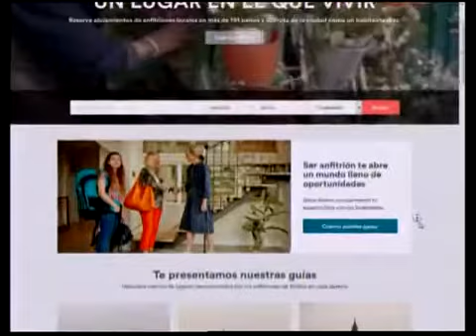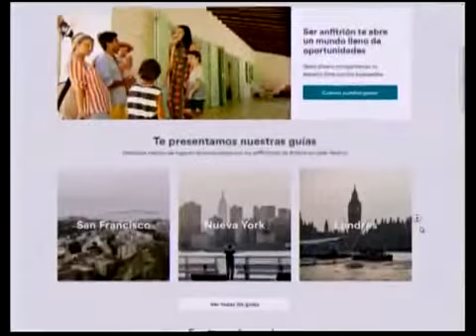La plataforma de hospedaje de Airbnb ya está disponible en República Dominicana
Hiddekel Morrison explica La plataforma de hospedaje de Airbnb ya está disponible en República Dominicana en su participación en TecnoClick de Telenoticias con Roberto Cavada a las 11:00 PM por @Telesistema11RD. Hidddekel Morrison. Visite para mantenerse actualizado con las más importantes novedades e informaciones tecnológicas.